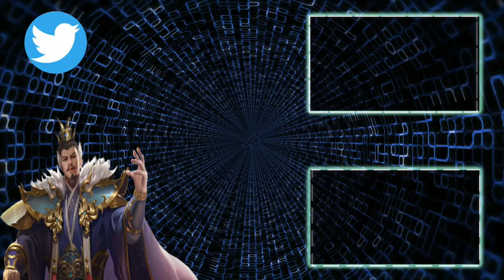【三国志 真戦】視聴者様参加企画！推奨武鋒陣編成vol.17【三國志】#291